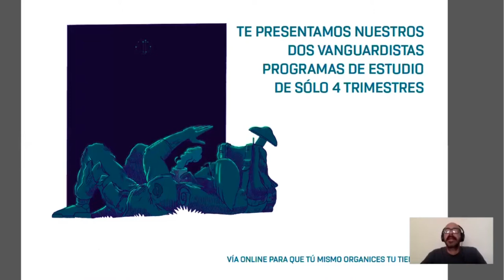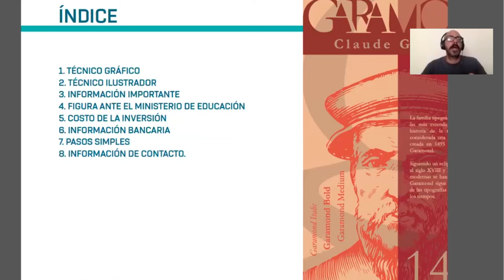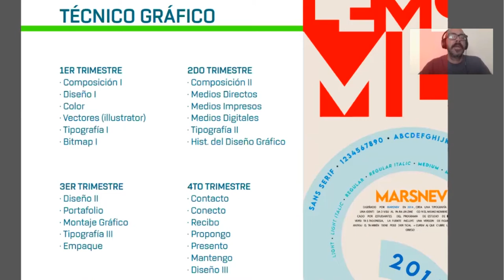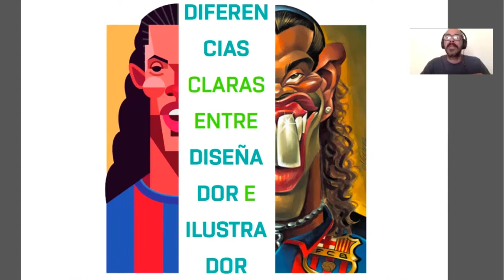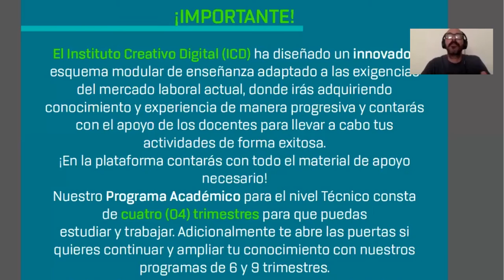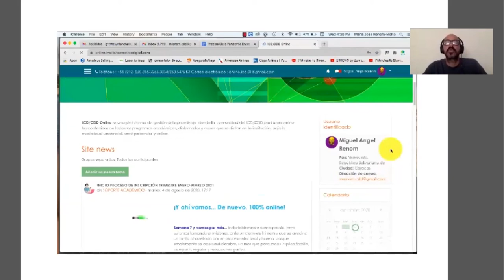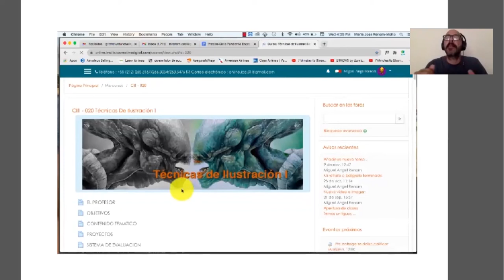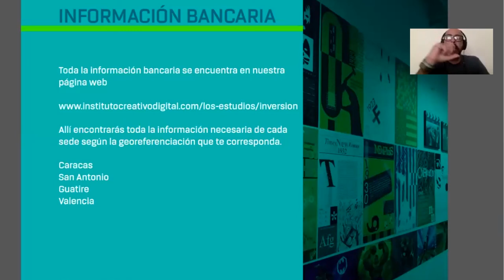webinar 37 Creativos a la Vanguardia Instituto Creativo Digital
La meta de ser un profesional creativo no está a la vuelta de la esquina, pero sí que nos hemos ido acercando poco a poco durante esta pandemia.

No debes dejar pasar la oportunidad de seguir avanzando, en confianza que estaremos contigo.

Recuerda que los dinosaurios no quisieron estudiar online, pero los creativos van siempre a la vanguardia.

Porque formarse en áreas creativas de manera digital definitivamente sí es posible!